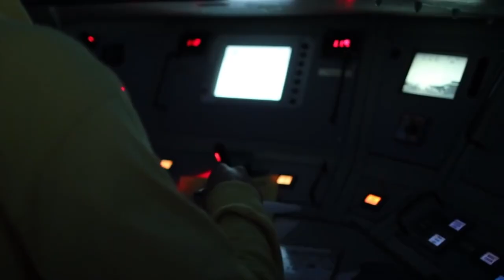Loyal – Fighter Jet Edit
Loyal by ODESZA

None of the clips nor the music is mine, I hope you enjoy!